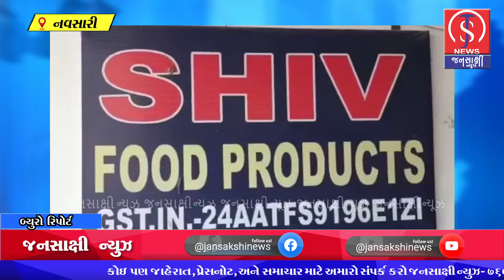વીજળીની અસુવિધા ના કારણે નવસારી ના નેશનલ હાઇવે ને અડીને આવેલી ઈન્ડસ્ટ્રીઝ ના ઉધોગકારો ને લાખો ની ખોટ